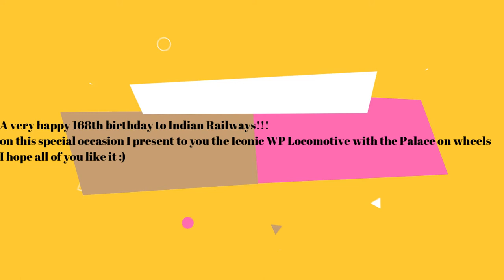Happy 168th Birthday To Indian Railways!!! Drawing the WP Locomotive with the Palace on wheels!!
A very happy birthday to Indian Railways!
On this occasion I present to you the Iconic WP locomotive with the Palace Wheels!
I made this for my GrandFather as he Loves the WP locomotive a lot!

i hope all of you Like it :)